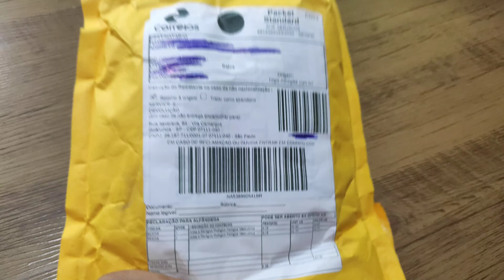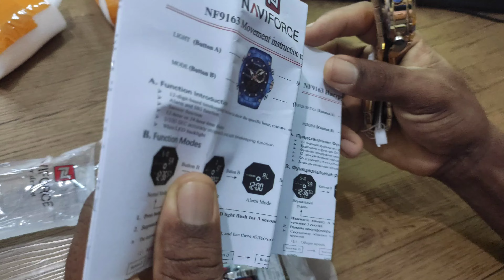Relógios analógico, Naviforce original! Unboxing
grupo livre
geral Seja membro deste canal e ganhe benefícios

naviforce do aliexpress

Amazon Prime LINK PARA TESTE GRÁTIS: por 30 dias.